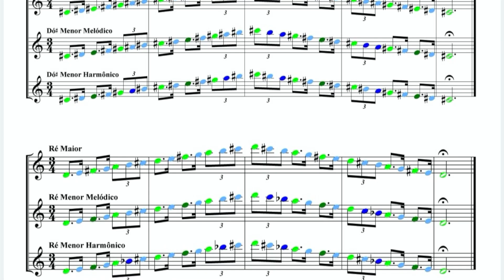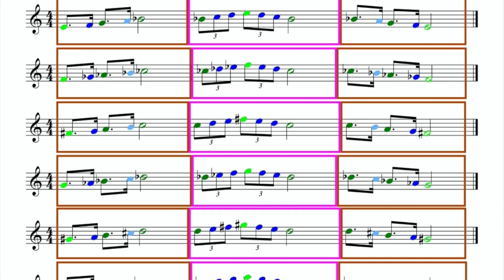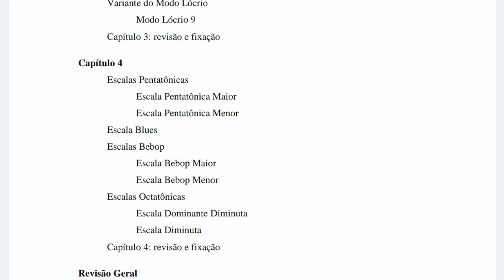SÉRIE PUBLICAÇÕES - GUIA PRÁTICO DE ESCALAS / CRISTIANO ALVES E CÉSAR BONAN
OI PESSOAL. HOJE VAMOS CONTINUAR A NOSSA SÉRIE PUBLICAÇÕES, ONDE VOU FALAR SOBRE PUBLICAÇÕES BRASILEIRAS PARA CLARINETA, SOBRETUDO PUBLICAÇÕES DIDÁTICAS. VEM MUITA COISA BOA POR AÍ.

A SEGUNDA PUBLICAÇÃO DA SÉREI É O MÉTODO " GUIA PRÁTICO DE ESCALAS", DE CRISTIANO ALVES E CÉSAR BONAN.

Mande seu comentário, dúvida ou sugestão. Entre em contato!